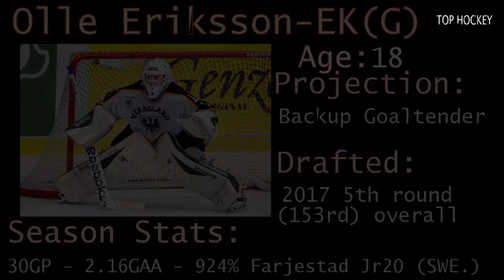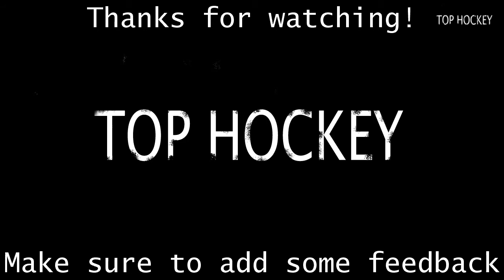Anaheim Ducks Top 10 Prospects (2017)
This is my top 10 of the Anaheim Ducks best prospects.

- Note that these players were only eligible on my list if they haven't made their niche in the NHL yet.
- This list is based on different lists and top 10's found on the internet and put together.
-There is also some of my opinion involved into this.